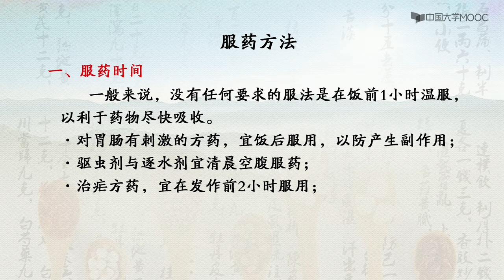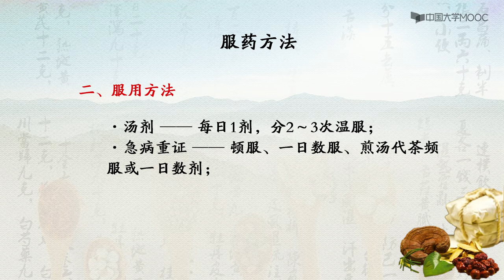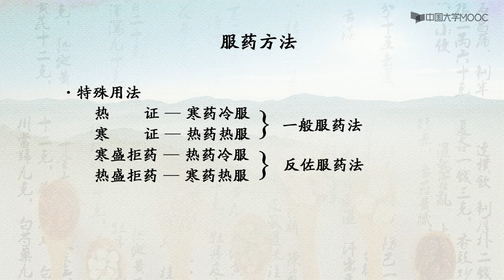中医方剂学| 6 2 1 服药法 坚持看完的在评论区打个卡，关注+点赞，更新更有动力哟~ （更多中医精彩内容，请看视频下方的内容说明）